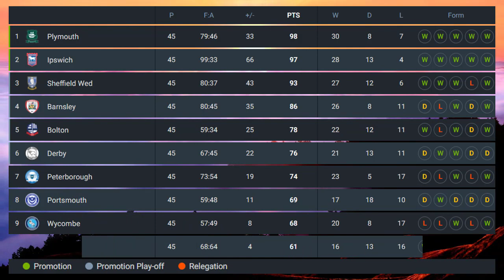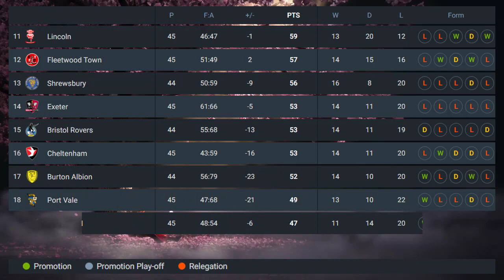EFL League One Table Today - Saturday 29 April 2023 | Season 2022/2023 | Matchday 45